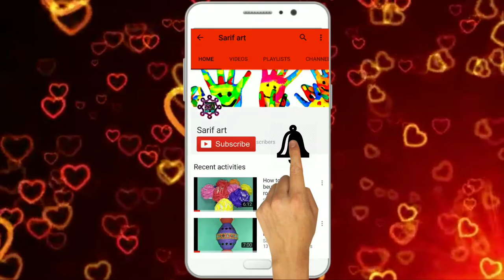Matchstick heart gift box for valentine's day। gift box making from matchstick.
Matchstick heart box making for valentine's day। amazing idea from waste matchstick। matchstick art and craft ideas। matchstick gift box for valentine's day.

its so easy and attractive .you just make it . if you facing any problem doing this craft then please tell me . i will try to

sarif art